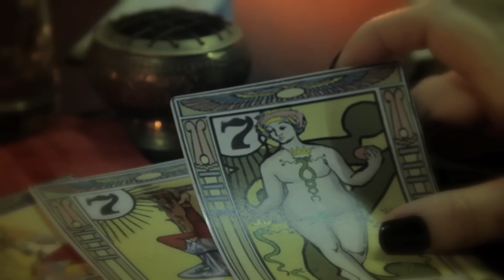Jeff Martin 777 - The Cobra (Music Video)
777 features Jay Cortez and Malcolm Clark from The Sleepy Jacksons and of course Jeff Martin of The Tea Party.

Live performane recorded at 'The Hi-Fi Bar' Brisbane Australia 2011

CAST:
Leigh Des Jardins-Alt Model
Pancakes - The Snake

CREW:
Dallas Ashton - Make up & Hair
Daniel Beardface - Camera
Sally-Anne Elliott - Snake handler
Clint Lewis - Director / Camera / Edit / Colour

EF-S 18-135mm f/3.5-5.6 IS
& 50mm & 28mm Lens
Edited on FCP
Colour graded with Color

Thanks for all the borrowed props form Rory & Jacqueline, Kristie-Lee Hosking and her parents, Trash McSweeney and Jim Grey for the projectors.
Ian Stamp at AwesomeX mobile DJ services - Smoke Machine